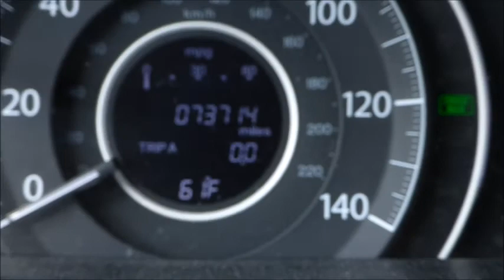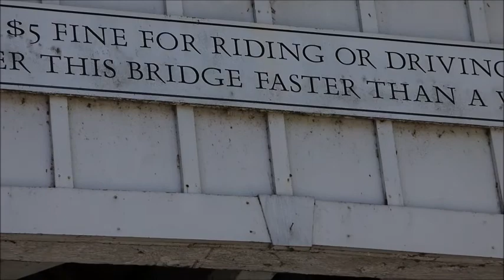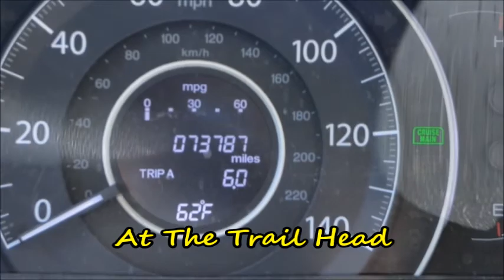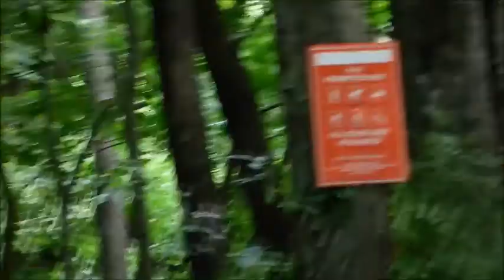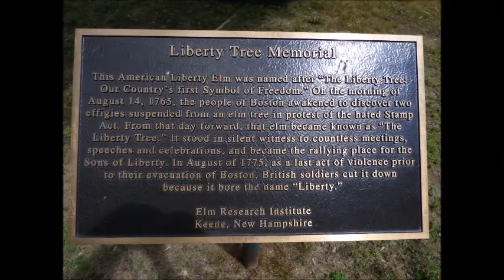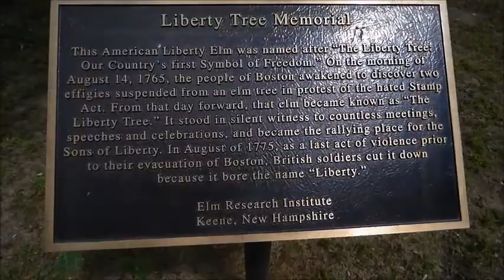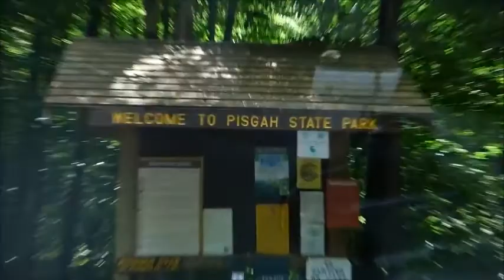Ashuelot Recreational Rail Trail, NH 6/25/18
States: New Hampshire
Counties: Cheshire
Length: 21.5 miles
Trail End Points: Emerald St. at Ralston St./Cheshire Rail Trail (Keene) and Northfield Road/NH 63 (Hinsdale)
Trail Surfaces: Asphalt, Ballast, Cinder, Crushed Stone, Dirt
Trail Category: Rail-Trail
ID: 6016391